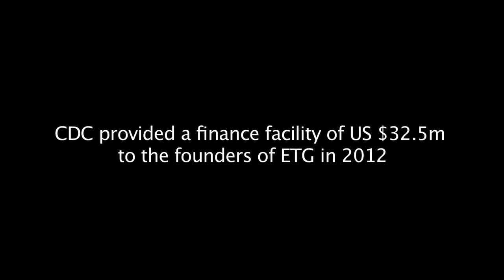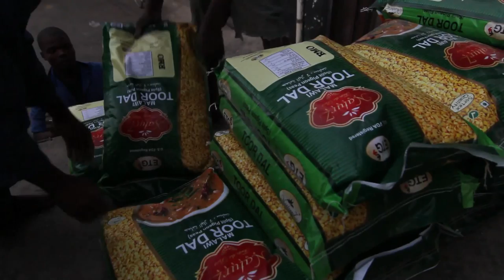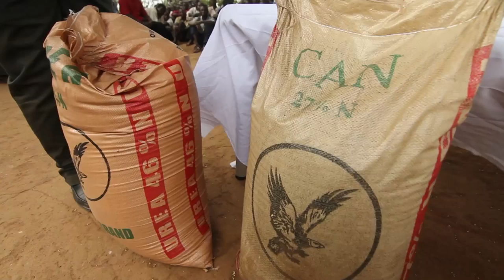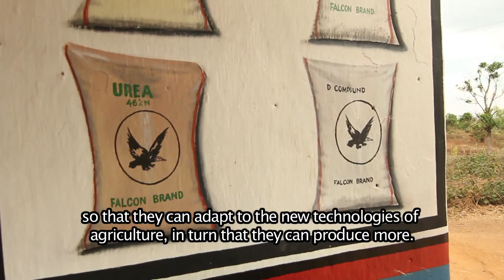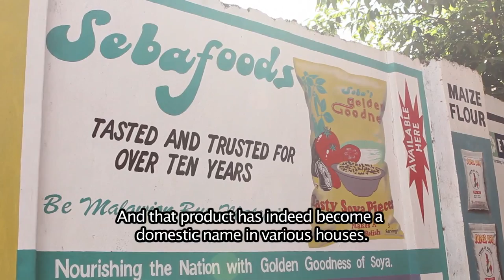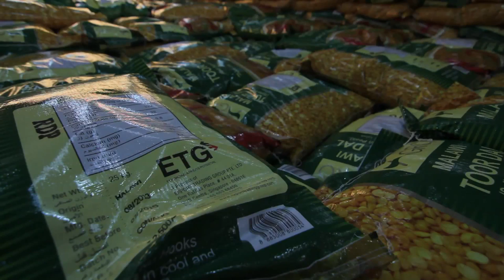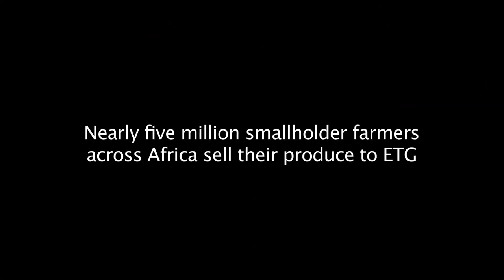Supporting smallholder farmers in Malawi and Tanzania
Backed by CDC capital, the Export Trading Group links hundreds of thousands of smallholder farmers to global markets, by purchasing their produce at the farm gate as well as providing seeds and advice to help them improve yields.